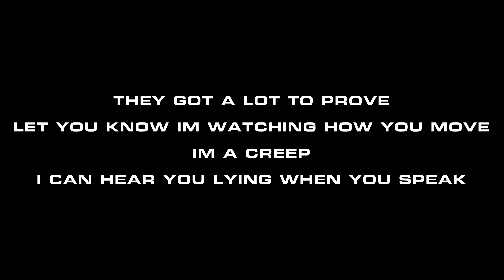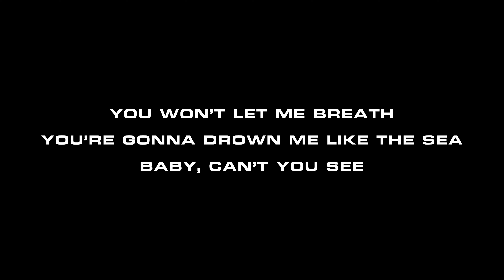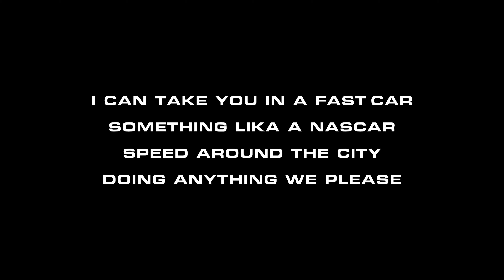Brannan Savage - To The Moon (Lyric)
edited by Filip Dimitrievski